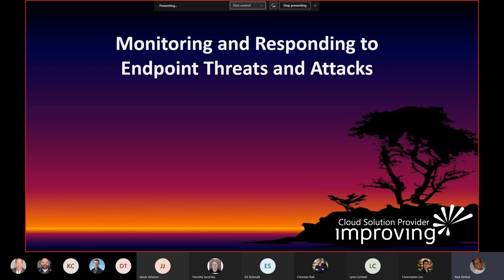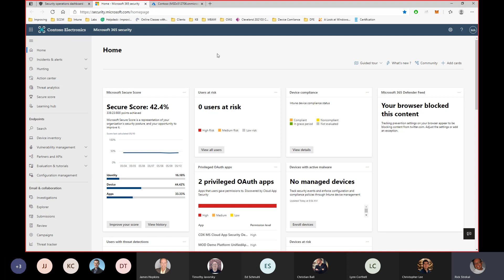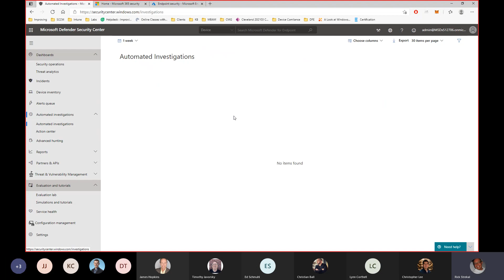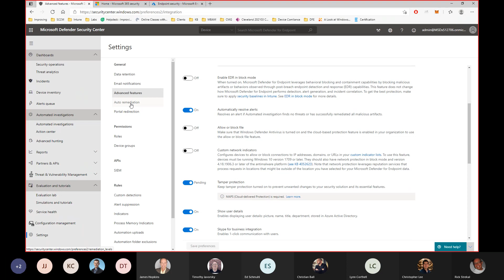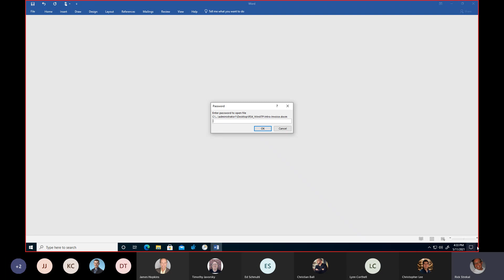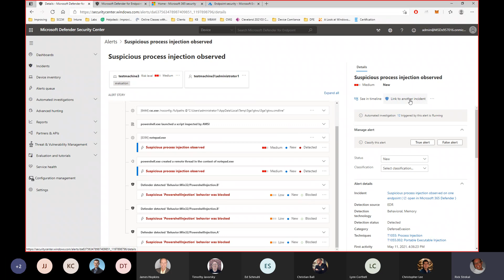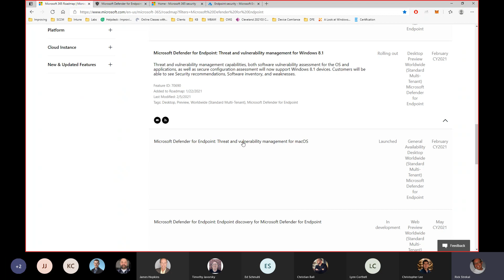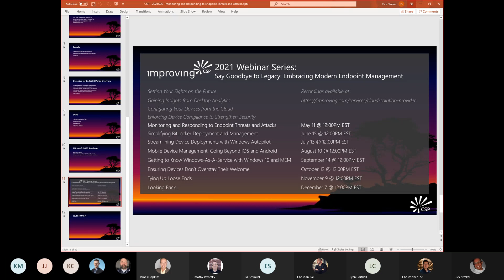Monitoring and Responding to Endpoint Threats and Attacks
You've probably heard of Defender for Endpoint, formerly Windows Defender ATP, but do you know how to respond to active threats and attacks against your devices?  In this session, we will take a deep dive into Defender for Endpoint and show you how to set it up and actively use it.  Responding to active attacks against your devices may seem like something only the largest companies out there can do in real-time, but we'll show you how Defender for Endpoint makes this possible for everyone.  Join us to learn how to properly use Defender for Endpoint to monitor and thwart attacks in your environment.